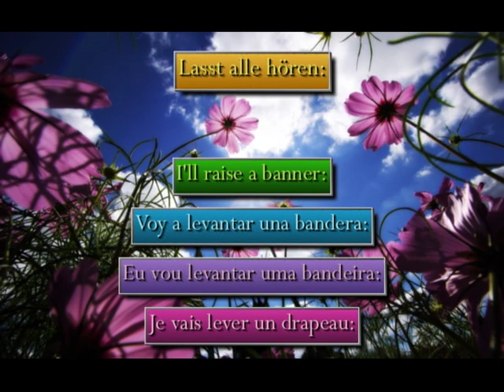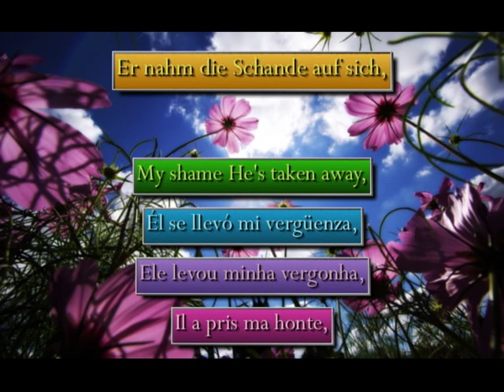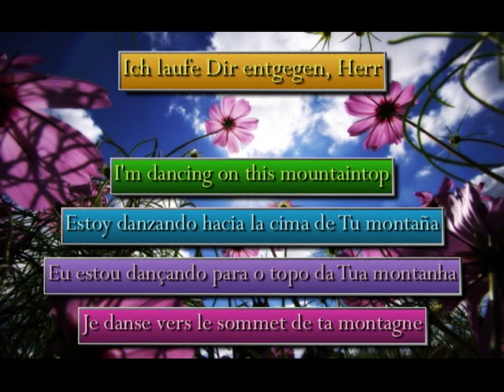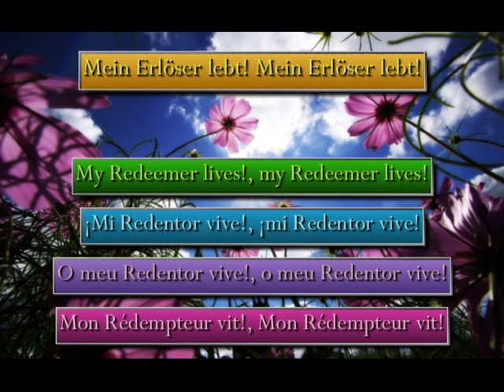Florence Joy - Mein Erlöser lebt (lyrics, english, spanish, french, portuguese)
Praise performed by Florence Joy.

¡Compre, comparta y regale música cristiana!